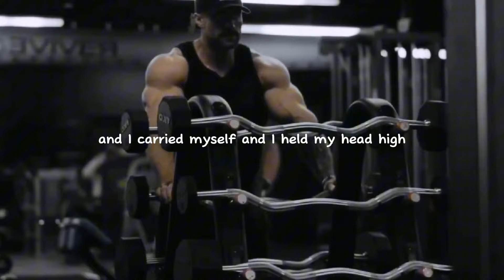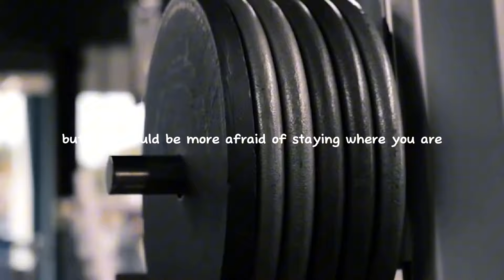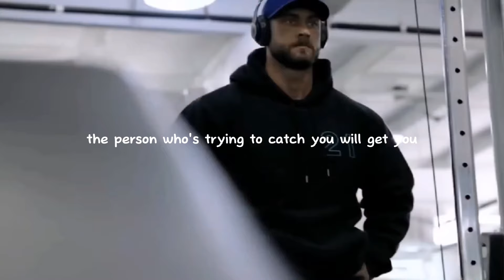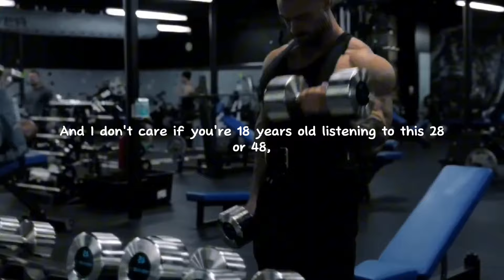CHRIS BUMSTEAD - MR Olympia Champion Motivation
CHRIS BUMSTEAD MR Olympia Champion Motivation | CBUM Motivation video | Chris Bumstead Gym Motivation video HD